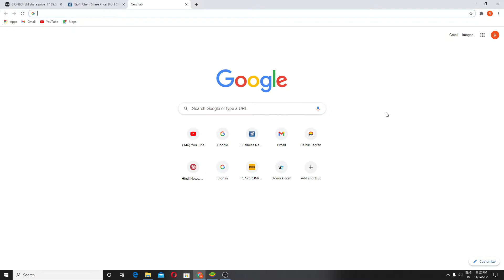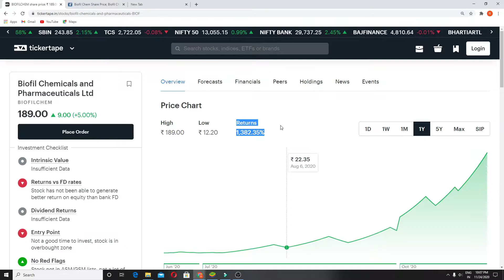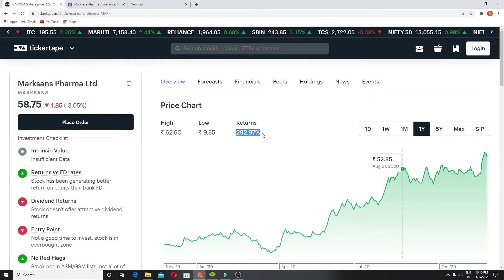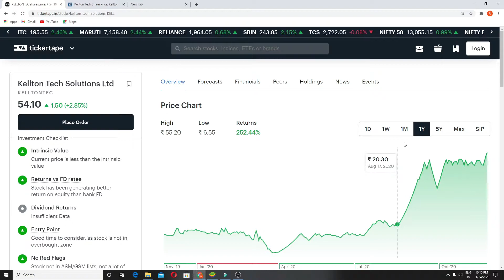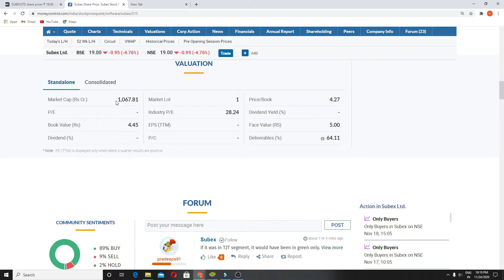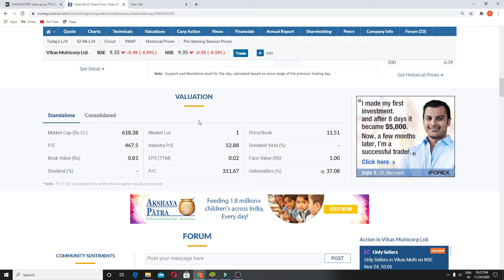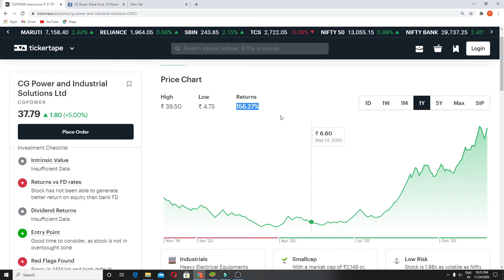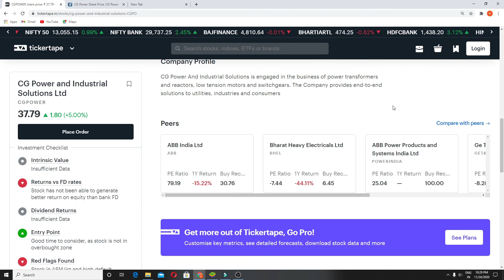7 PENNY SHARES JO EK SAL ME MULTIBAGGER BANE!BEST PENNY SHARES OF 2020!BEST PERFORMING PENNY SHARES!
This Video is about 7 best penny shares which became multibagger in one one years. You can invest any of them on the basis of your research and analysis. Please wath complete vidoe and put you valuable comment in box.